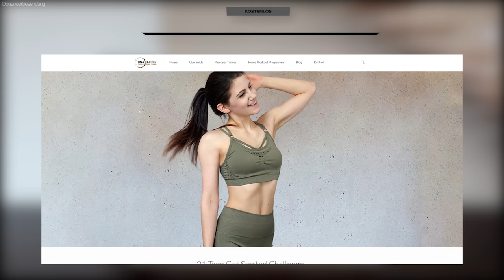10 MIN Bauch Workout für Anfänger | Beginner Workout für Zuhause | Das schaffst du!! | Tina Halder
Dieses 10 MIN Bauch Workout für Anfänger Workout fordert, aber wird dich nicht überfordern - versprochen ♥️ ▸ kostenloses Home Workout Programm für Anfänger

Schnell, effektiv aber nicht zu intensiv.

Dieses Workout ist Teil meiner kostenlosen 21 TAGE GET STARTED CHALLENGE. Hier kommt ihr zum gesamten Trainingsplan Das kostenlose Home Workout Programm für Anfänger

Jeder Mensch hat es verdient, sich in seinem Körper (wieder) wohl zu fühlen ohne sich dabei beim Training schlecht zu fühlen. Die GET STARTED CHALLENGE ist zu 100% darauf ausgelegt, dir einen machbaren Einstieg in den Sport und die Bewegung zu geben. Spaß an der Bewegung stehen im Vordergrund. Wenn wir nebenbei noch ein paar Kilos loswerden - warum nicht :)

In diesem Workout erwarten dich 10 Übungen. Jede Übung powern wir 40 Sekunden lang durch. Keine Sorge - ich hab ausreichend Pausen eingeplant, damit du zwischendrin durchatmen kannst. Vielleicht ist es das ein oder andere Mal anspruchsvoll und du kommst an deine Grenzen - das ist gut und wichtig um Fortschritte zu erzielen. Falls du längere Pausen zwischen den Übungen benötigst, nimm sie dir. Alles ganz entspannt.

Wie immer gilt: Hör auf deinen Körper! ♥
Dein Körper, deine Geschwindigkeit. ︎

Das solltest du noch wissen: Es liegt mir sehr am Herzen, dass sich niemand, absolut niemand, durch meine Workouts schlechter fühlt. Meine Home Workouts sollen dich herausfordern aber nicht überfordern. Du sollst dich besser und wohler in deinem Körper fühlen und gemeinsam mit ihm an deinem Ziel arbeiten - niemals gegen ihn. Wenn du mehr Pausen brauchst, nimm sie dir - es ist okay! 🤍

Weitere kostenlose Home Workout Trainingspläne:
28 Tage Get in Shape Challenge

Das erwartet dich in diesem 15 MIN Ganzkörper Workout für Anfänger:
Intro: 00:00 - 00:54
1. Cat & Cow (Activation): 00:55 - 01:54
2. Heel Touch: 01:55 – 02:54
3. Russian Twist on Heels: 02:55 – 03:54
4. Feet Dipping: 03:55 – 04:54
5. Flutter Kicks: 04:55 – 05:54
6. Crunches + Crunch Hold: 05:55 – 06:54
7. Single Leg Raise: 06:55 – 07:54
8. Kneeling Plank + Plank: 07:55 – 08:54
9. Hand to Knee Crunches: 08:55 – 09:54
10. Bird & Dog: 09:55 – 10:34
Outro: 10:35 - 10:58